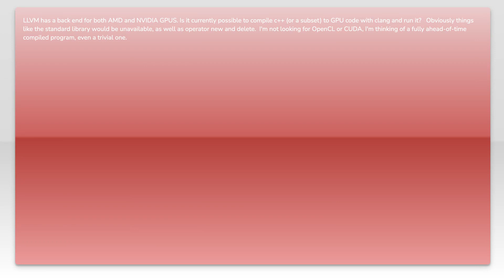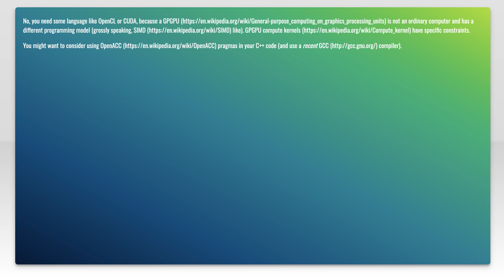How to run code on a GPU?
c++: How to run code on a GPU?

Related to: c++, llvm, gpu